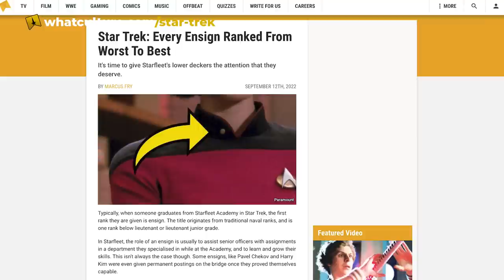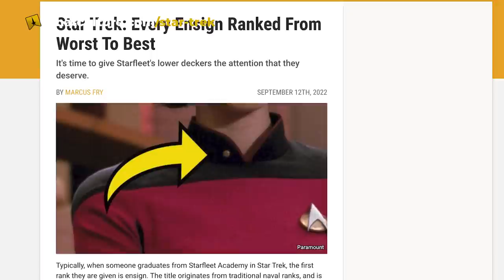Star Trek: Every Ensign Ranked Worst To Best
It's time to give Starfleet's lower deckers the attention that they deserve.